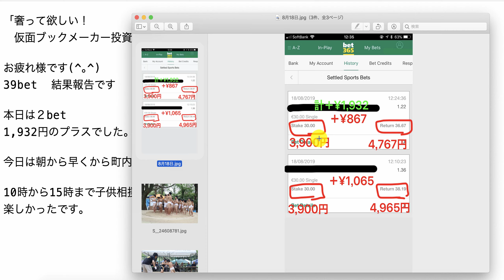【検証】第682回目：ブックメーカー投資で1日1,932円ゲット！